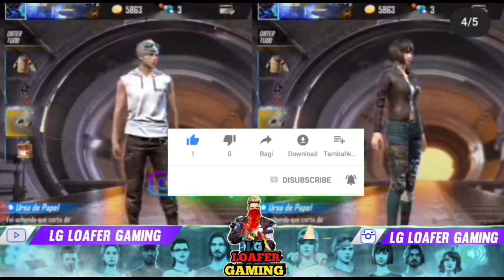FREE FIRE UPCOMING NEW INCUBATOR AND RANK SEASON NEW 22 DRESS ll Garena FREE FIRE🔥🔥